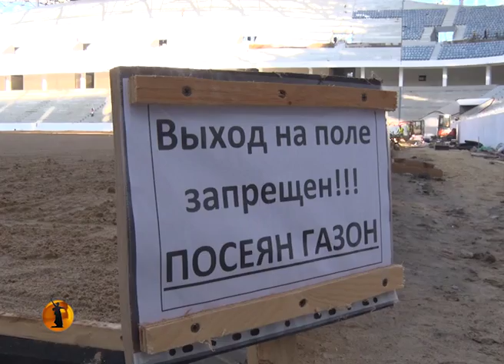«Высота 102 ТВ»: В Волгоградской области губернатор и обманутые дольщики сомкнули ряды